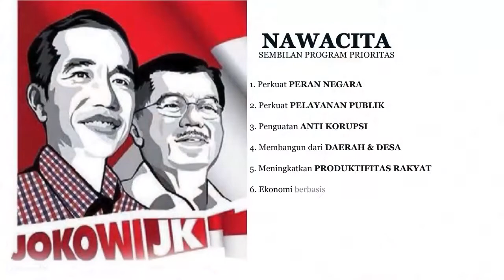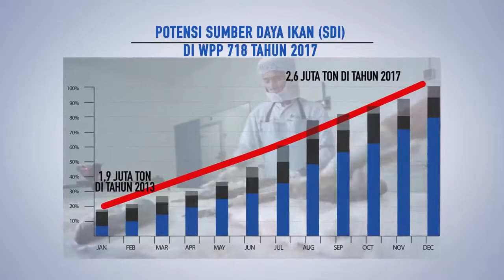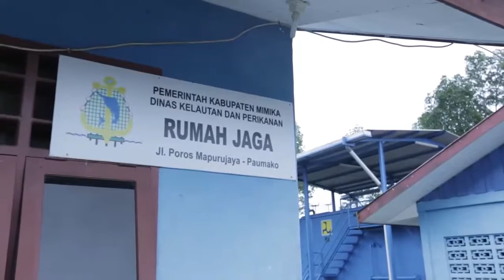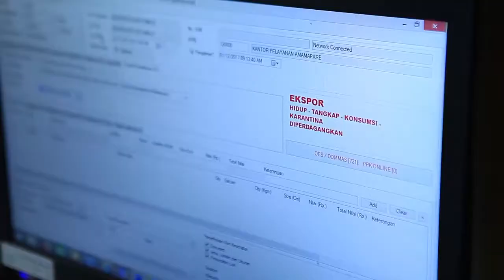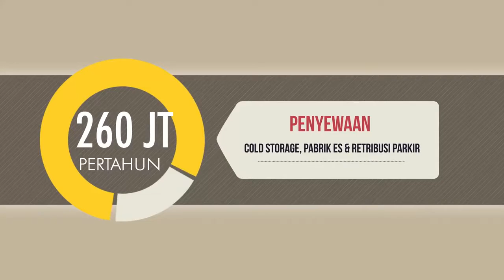Sentra Kelautan dan Perikanan Terpadu Kabupaten MIMIKA PAPUA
Sentra Kelautan dan Perikanan Terpadu (SKPT) adalah Program Prioritas Kementerian Kelautan dan Perikanan. Program ini dimaksudkan untuk memperkuat perekonomian daerah yang didasarkan pada potensi dan keunggulan daerah. Program ini bertujuan untuk mengintegrasikan proses bisnis kelautan dan perikanan berbasis masyarakat melalui optimalisasi pemanfaatan sumber daya kelautan dan perikanan di pulau-pulau kecil dan/atau kawasan perbatasan secara berkelanjutan. Pangkalan Pendaratan Ikan (PPI) Paumako merupakan zona inti Sentra Kelautan dan Perikanan Terpadu (SKPT) Mimika yang memiliki fasilitas sarana dan prasarana dalam mendukung pengembangan SKPT Mimika.